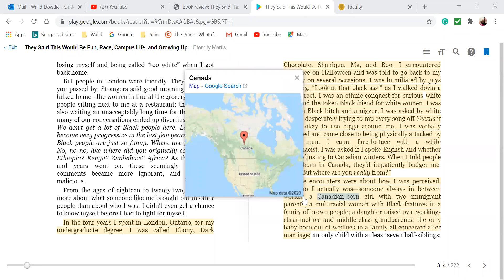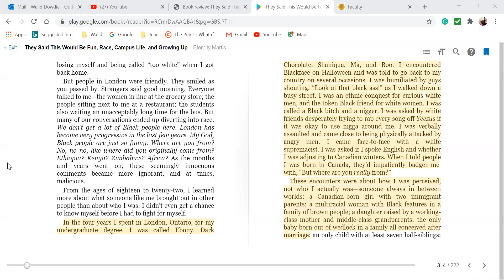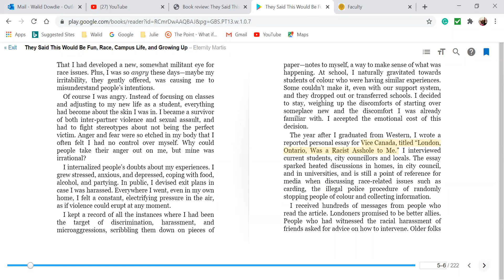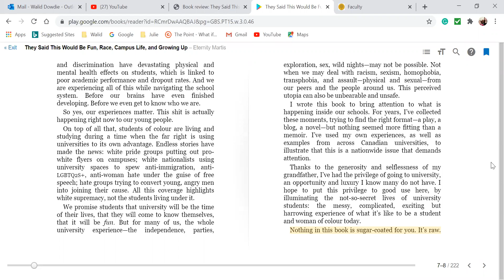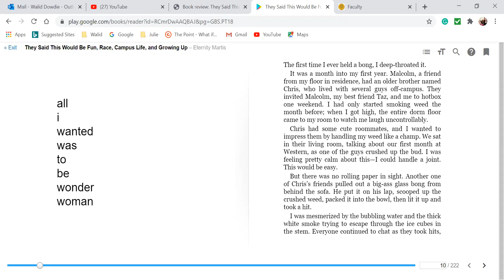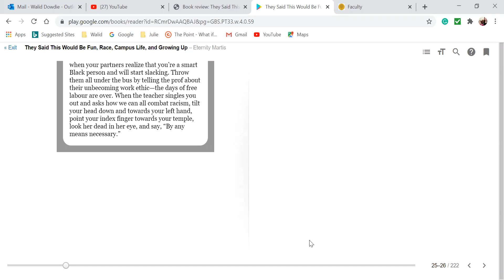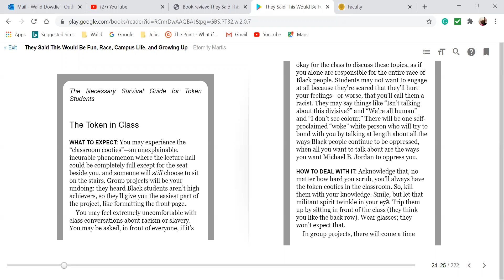Intro to They Said This Would Be Fun